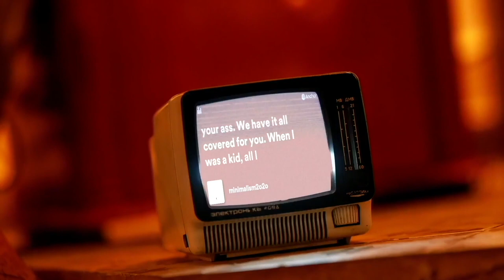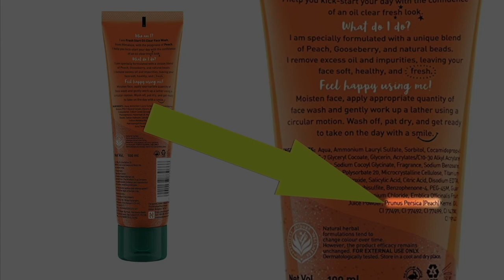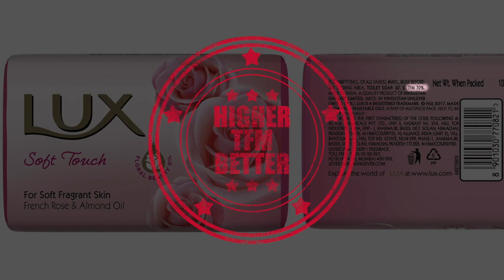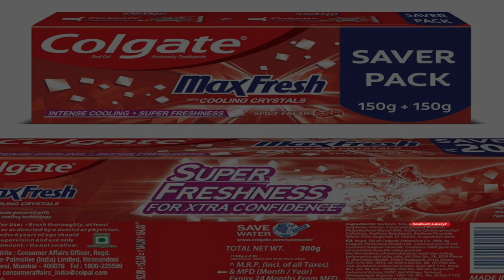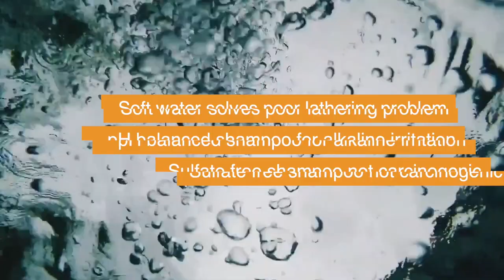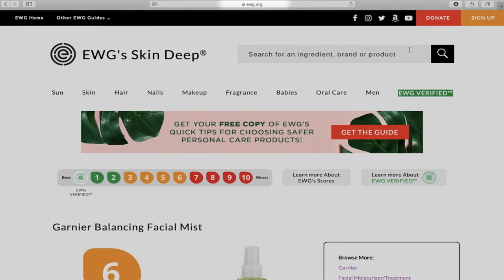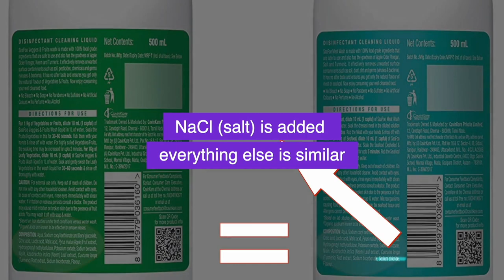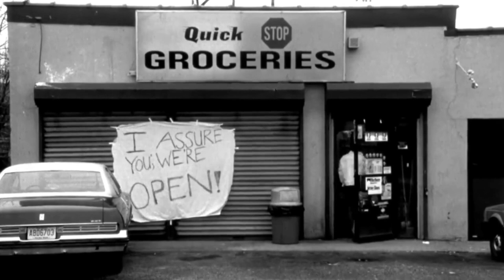Toxic World of Marketing & Consumerism: Hair, Skin & Self Care Products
Consumerism documentary. Enter the toxic world of marketing and consumerism. The toxic world of self care that includes hair care & skin care products.

When I was a kid, all I needed to wash my body was water and a bar of soap. Today we have face wash, hair shampoo, beard shampoo, hair conditioner, beard conditioner.

We have evolved from an existential crisis of 'To be or not to be' to 'To buy or not to buy'. Guess, that's what consumers call progress. To buy or not to buy that is the question!
Do we really need these many consumer products?

"From a product that can whip your ass to a product that can wipe your ass, marketeers have it all covered for you."  That is what I call the toxic world of marketing. The toxic world of consumerism that is consuming us in the name of hair care, skin care often labelled broadly as self care.

So, I ask this question again, Do we really need these products?
How do we decide whether it's worth purchasing?
What if these products are a pure marketing gimmick.

These are important questions one must ask themselves before deciding whether to buy a product or not. Some of them could be hazardous to ones health.

NOTE:
This video is primarily for those in India, though the fundamentals that I discuss apply to everyone across the Globe especially for consumer driven US, UK & European markets.

𝐖𝐚𝐧𝐭 𝐭𝐨 𝐬𝐞𝐞 𝐦𝐨𝐫𝐞 𝐜𝐨𝐧𝐭𝐞𝐧𝐭 𝐥𝐢𝐤𝐞 𝐭𝐡𝐢𝐬...?
💬 Comment and watch till the end!
🔗 Share with anyone you think it might help :)

In this video, I will cover 3 things:
First, understanding the chemical formulation of Soap, Shampoo & Conditioner and which one do we really need.
Second, a new product for washing fruit, vegetable and meat has been launched in the market riding on the pandemic wave. I  will strip the product.
Third, why it's gimmicky as hell and I won't purchase it and so should you.

00:00 INTRO
01:25 CHAPTER 1: FRUITS
03:33 CHAPTER 2: VEGETABLE & MEAT
05:05 CHAPTER 3: BUBBLES
06:45 CHAPTER 4: MORE BUBBLES
08:32 CHAPTER 5: GIMMICKY PRODUCTS
11:17 CHAPTER 6: FRUIT, VEGETABLE & MEAT MEET BUBBLE
14:58 SIGN OFF

Cuts, voice, script by minimalism2o2o.